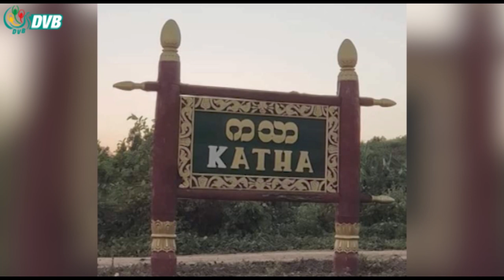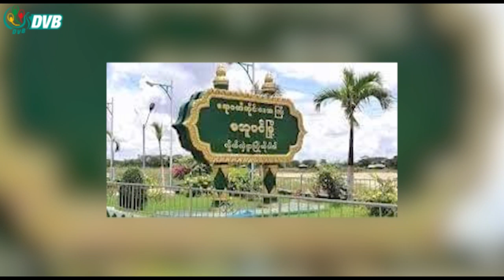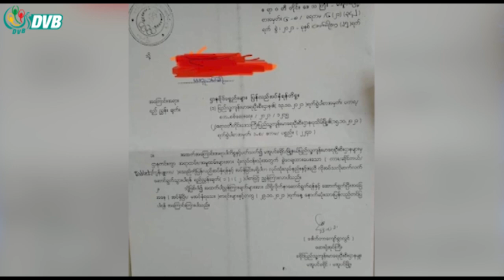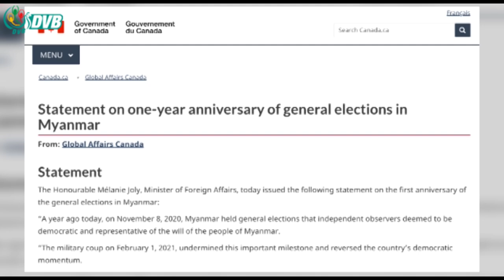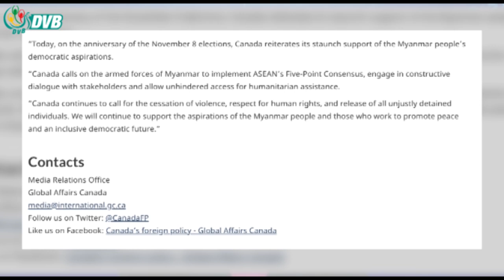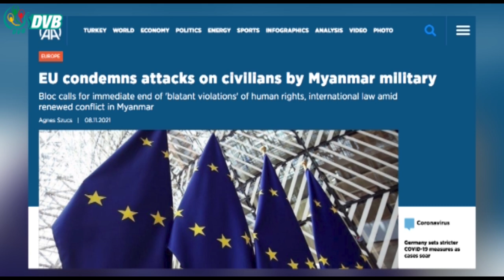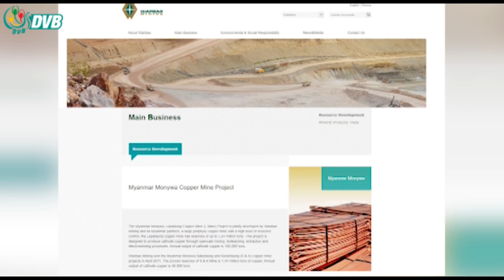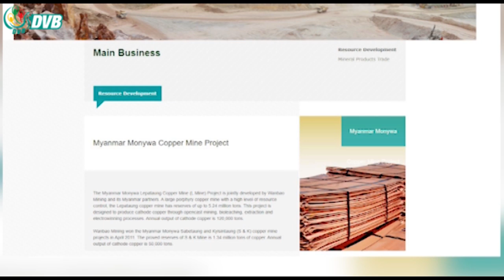ဒီဗွီဘီ ရုပ်သံ မနက်ခင်း သတင်း (၉ ရက် နိုဝင်ဘာ ၂၀၂၁)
- စစ်ခေါင်းဆောင်ပေးစေချင်တဲ့ ပါတီကို မဲထည့်ခဲ့ရတယ်လို့ CDM တပ်မတော်အရာရှိတွေပြော။
- ကသာမြို့နယ်က တိုက်ပွဲတွင်း လက်နက်ကြီးကျည်ကျရောက်ပြီး ကလေး၁ ဦး ဒဏ်ရာရ။
- မအူပင်တက္ကသိုလ်မှာ ကျောင်းသူ/ကျောင်းသားတွေကို နည်းပြရာထူး ခန့်အပ်။